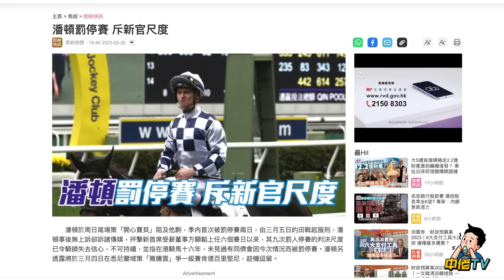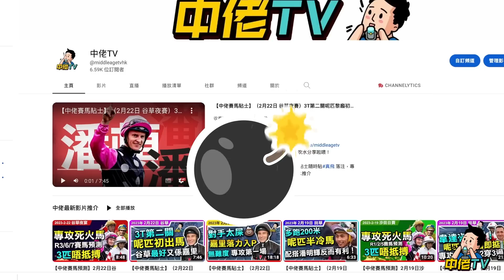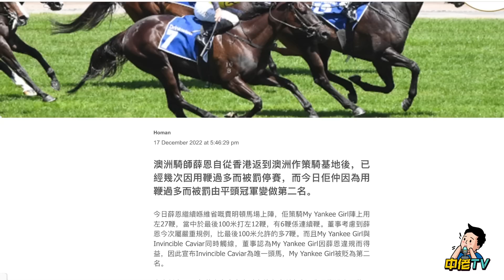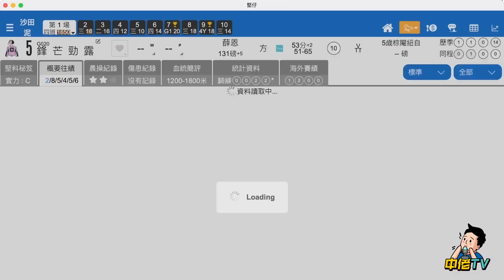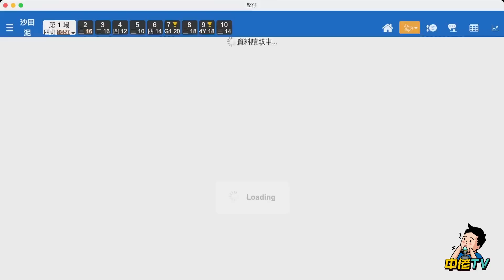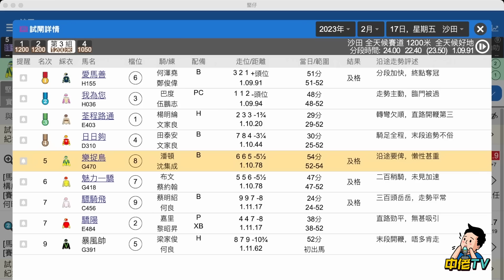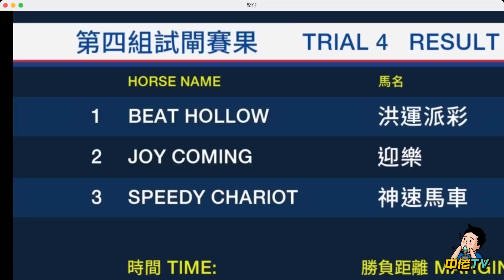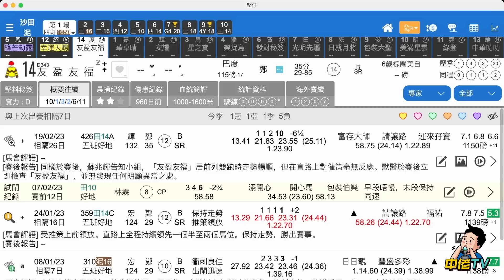【中佬賽馬貼士】（2月26日 沙田混合）醉眼光出事前有跡可尋 ｜馬會新官方顯韜腳頭唔掂｜潘頓唔妥佢！｜薛恩用鞭太多被貶，香港馬會已經好寬鬆？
2:14   交代醉眼光出事前後問題百出有跡可尋
4:27   獲委任為馬會首席受薪董事方顯韜腳頭唔多掂
6:48   薛恩用鞭太多被罰的原因
8:08   專攻第一場賽馬貼士
20:51   懷念醉眼光高光贏馬賽事回顧

隨時有變！加入TG，中佬們各場精選冷馬貼士隨時貼#真飛 落注，專攻冷馬，（2月26日）阿肥專攻第1場冷馬過關心水推介